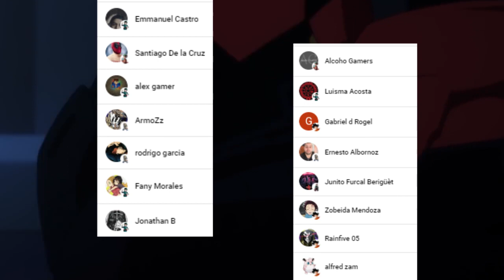El DESPERTAR de KUROGIRI 🤯 La VOLUNTAD de SPINNER !!! Boku no Hero Academia 373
HOLA AMIGOS LES TRAEMOS UN NUEVO VÍDEO ESTA VEZ LA REVIEW DEL MANGA 373 DE BOKU NO HERO ACADEMIA, DONDE VIMOS UNO DE LOS MOMENTOS MAS IMPRESIONANTES YA QUE VIMOS EL DESPERTAR DE KUROGIRI, DEJENME SU OPINION EN LOS COMENTARIOS.